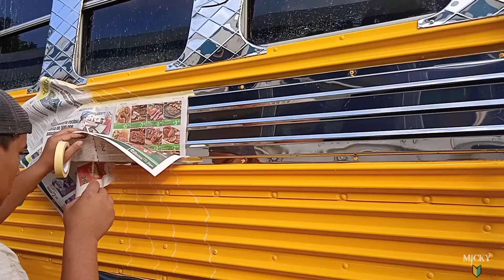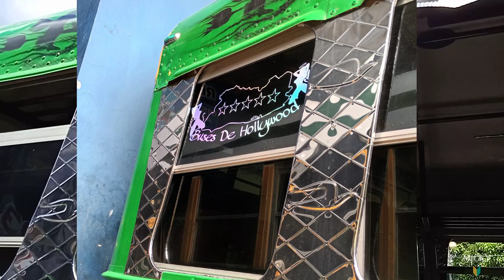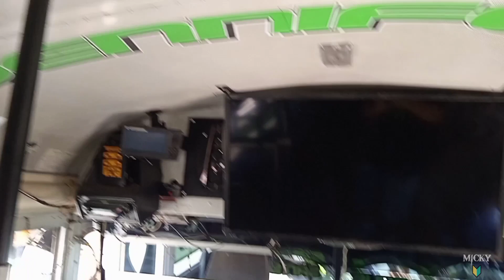THE WITCH HUNTER (El Cazador de Brujas): Casual la JENNIFER de la ruta 113 🏹🧙‍♀️😎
Saludos amigos dando inicio al mes de noviembre, los dejo con este bus casual de la ruta 113 que lleva por nombre JENNIFER pero es más conocido como el cazador de brujas, en el video les cuento el porque del nombre tan fuera de lo común.
Así que espero les guste y se disfruten el video.